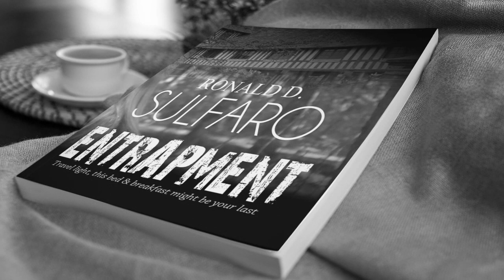Ronald D Sulfaro - Entrapment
Entrapment
"Travel light, this bed & breakfast might be your last"

About the book: A psychotic father and daughter who runs a very strict Catholic Bed and Breakfast goes to extreme and twisted measures to prevent their guests from committing sin. The guests who commit impure acts will receive unbelievable punishments.